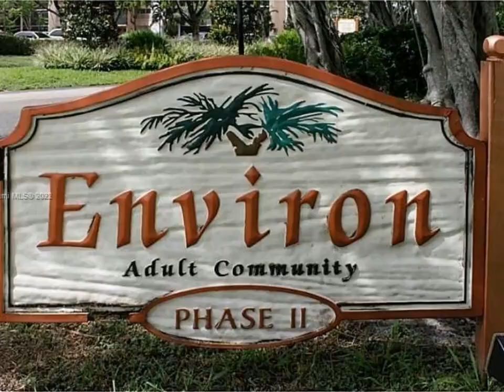Beachfront Realty, Inc. - 3771 Environ Blvd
Please enjoy this property video created by Beachfront Realty, Inc.

Enjoy beautiful sunsets from the 7th floor overlooking the golf course. Quiet 55 and older community! 2 bedroom 2 baths, apartment has large primary bedroom with walking closet, and spacious living / dinning area, laundry facilities in the same floor, assigned parking, 24 hour security guard, multiple amenities, pool, tennis and basketball courts, gym, bowling and much more. this is a quiet 55 and older community.

2 full bath

Betty Demartini
Beachfront Realty, Inc.